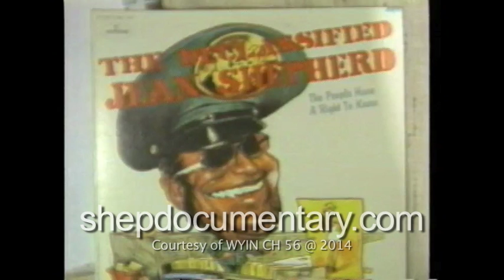SHEP Documentary - Northwest Indiana Ch. 56 Interview with Jean Shepherd (1995)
This is an excerpt from an Interview with Jean Shepherd during his last visit to Northwest Indiana. He was in town to accept an Honorary Degree from Indiana University.